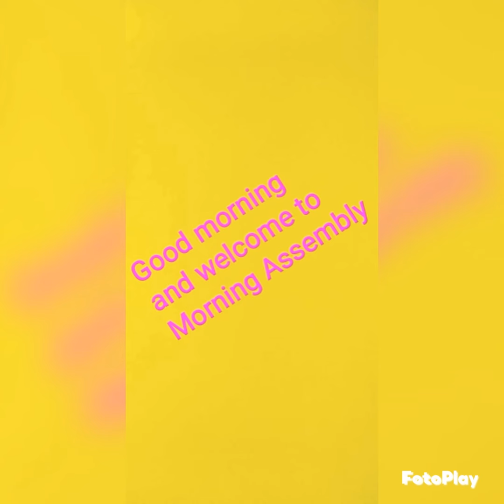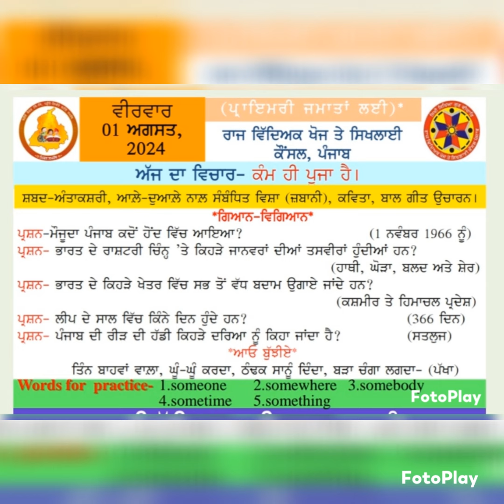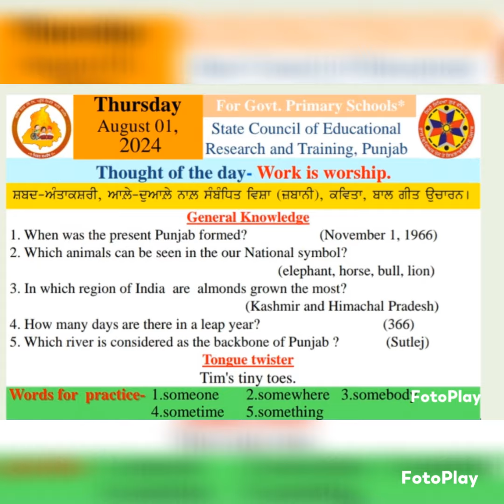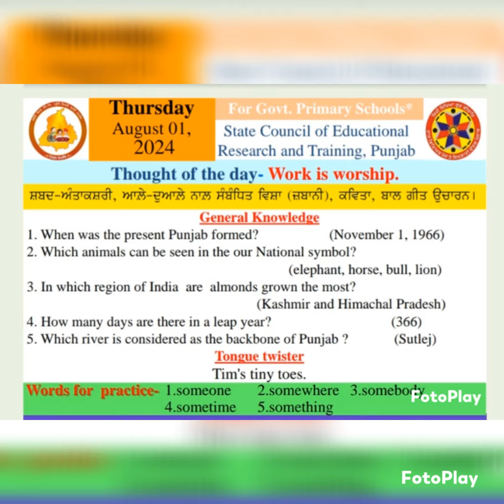MORNING SLIDE ( 01/08/2024 )